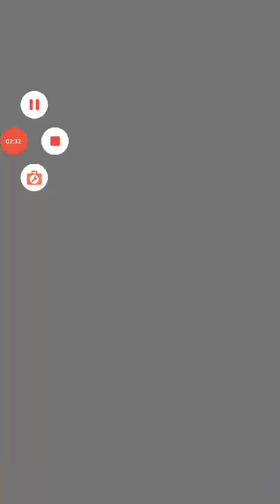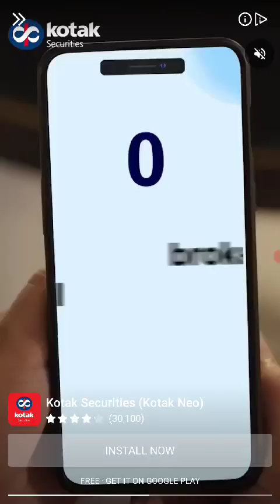Fight for America : Country War game part 2 | war game-play